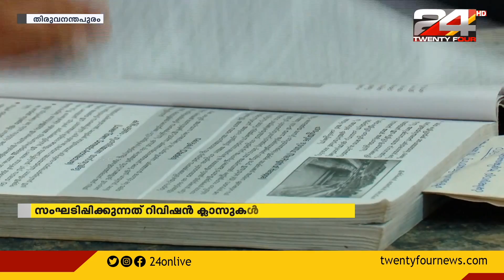സംസ്ഥാനത്ത് കൊവിഡ് പ്രതിസന്ധിക്കിടയിൽ സ്കൂളുകൾ തുറന്നു | School Open